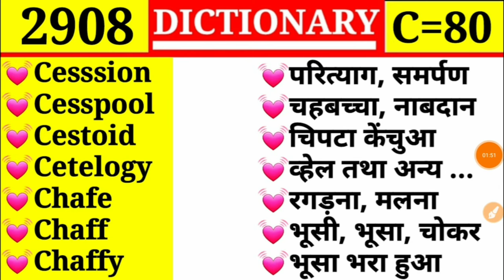Chafe 💓 रगङना 💓|| Episode 2908 || C Part 80 || Cesspool ❤ चहबच्चा || DICTIONARY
Cesssion
Cesspool
Cestoid
Cetelogy
Chafe
Chaff
Chaffy

Certitude
Cerumen
Ceruse
Cervical
Cervine
Cess
Cessation

Certain
Certainly
Certainty
Certificate
Certificated
Certifier
Certify

Cerebellum
Cerebral
Cerebration
Cerebrum
Ceremonial
Ceremonious
Ceremony

Centrifugal
Centripetal
Centuple
Century
Ceramic
Cerated
Cereal

Central
Centralization
Centralize
Centre
Centre bit
Centre piece
Centreless

Centesimal
Centigrade
Centigramme
Centillion
Centipede
Central

Census
Cent
Centenarian
Centenary
Centennial
Centi
Centre

Censor
Censor
Censorial
Censorious
Censorship
Censual
Censur

Collector
Collectorate
Collectorship
College
Collegian
Collegiate
Collide

Cement
Cementation
Cemetery
Cenotaph
Cense
Censor
Censor

Celestial
Celibacy
Celibate
Cell
Cellar
Cellular
Celluloid

Ceil
Ceiling
Celebrate
Celebrated
Celebration
Celebrity
Celerity

Cease
Cease fire
Ceaseless
Ceasing
Cecity
Cedar
Cedarn

Cavern
Cavernous
Cavil
Cavity
Caw
Caw out
Cease

Cautious
Cautiousness
Cavalcade